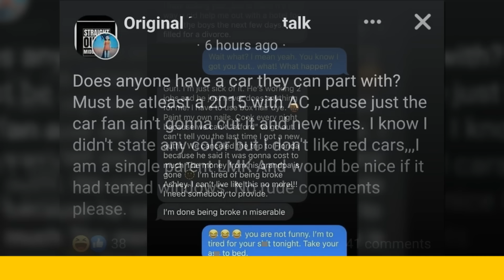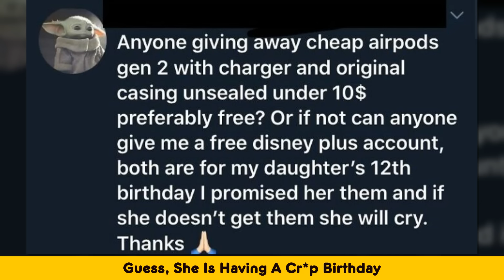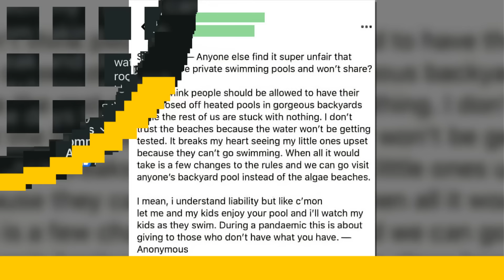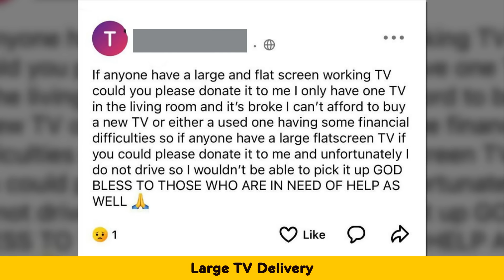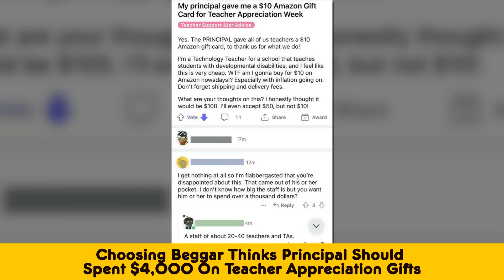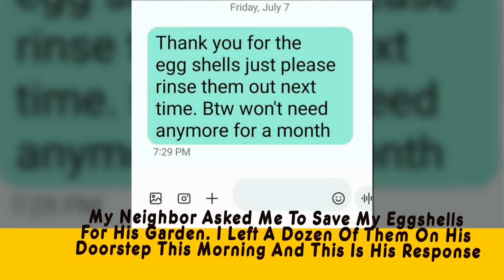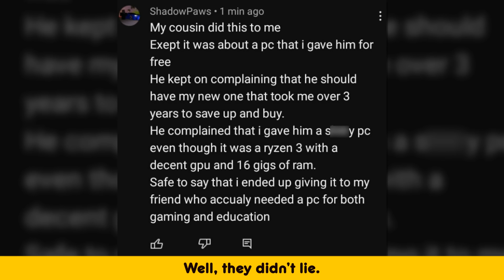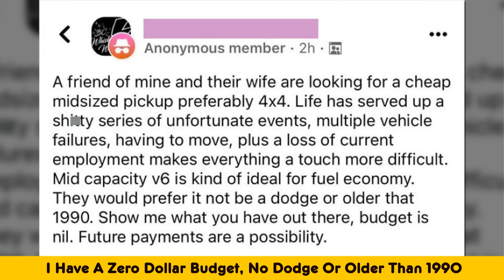Times Beggars Tried To Be Choosers And The Internet Called Them Out